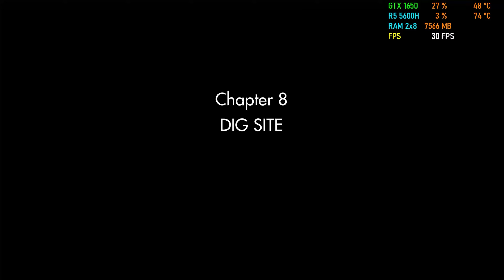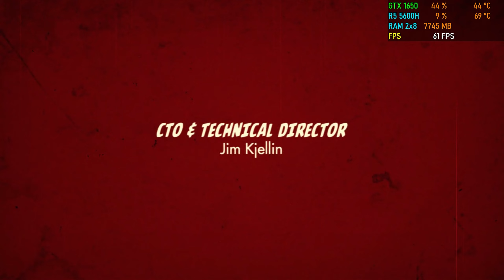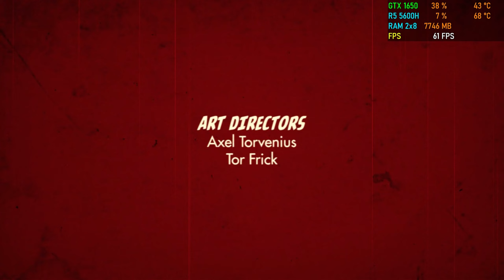Wolfenstein : The Old Blood || ENDING + FINAL BOSS || CHAPTER 8 - DIG SITE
Wolfenstein : The Old Blood campaign walkthrough - PART 2 - The Dark Secrets of Helga von Schabbs || CHAPTER 8 - Dig Site ( Ending )

Wolfenstein: The Old Blood is an action-adventure first-person shooter video game developed by MachineGames and published by Bethesda Softworks. It was released on 5 May 2015 for Microsoft Windows, PlayStation 4, and Xbox One.

Settings Played - HIGH

👉Laptop used - HP Pavilion Ryzen 5 5600H

👉Laptop Specs :
CPU - Ryzen 5 5600h (6C+12T)
GPU - Nvidia GTX 1650 (50W)
RAM - 2x8 GB Dual Channel (Upgraded)
512 GB NVME SSD